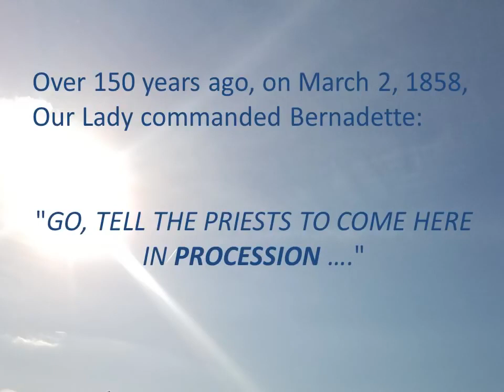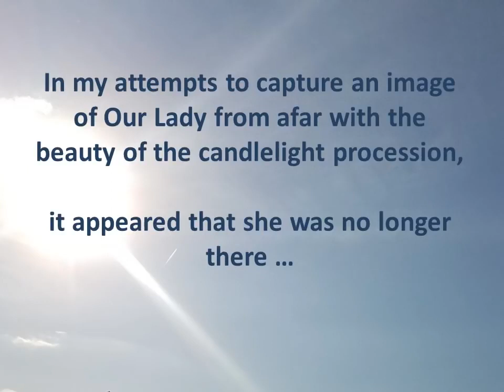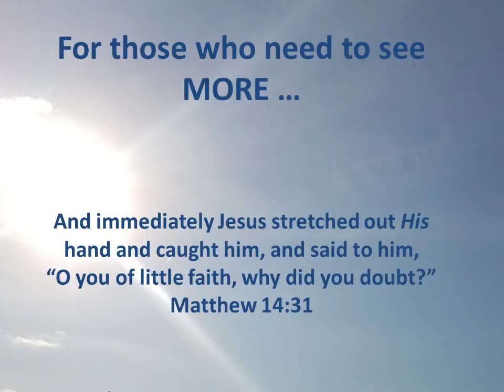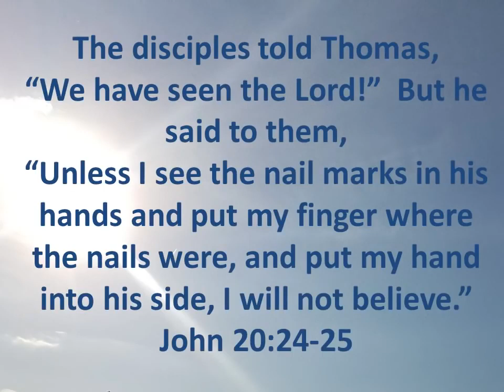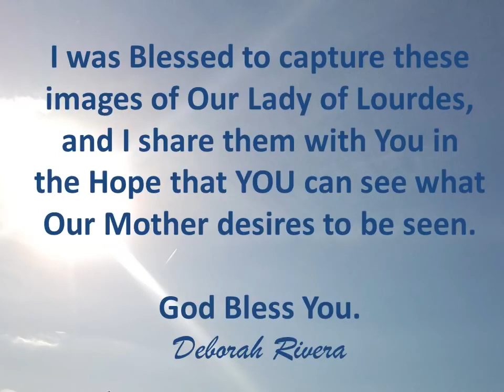ظهور العذرا مريم بجوار تمثالها فى فرنسا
ارجوكم ماتنسوش الاشتراك لتشجيع الخدمة وتفعيل الجرس